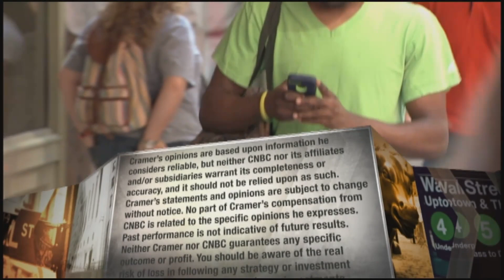Cloud-provider Veeva Systems CEO on supporting vaccine, drug development processes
Veeva Systems CEO Peter Gassner joined Jim Cramer to give insight into the digitization of pharmaceutical and life sciences organizatoins, a $2 billion industry.